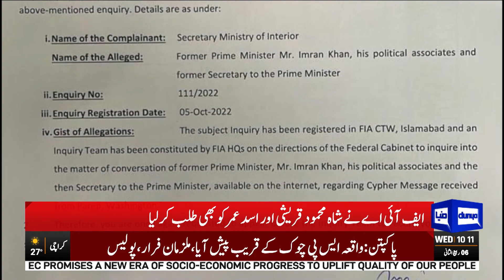FIA in Action | Imran Khan and PTI Leaders in Trouble | Dunya News